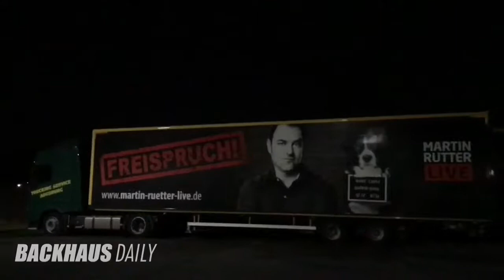Podcaster Dave will es wissen | BACKHAUS DAILY 005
Julien wird vom 5 Ideen-Podcast interviewt und anschließend geht es zum Gespräch mit Martin Rütter